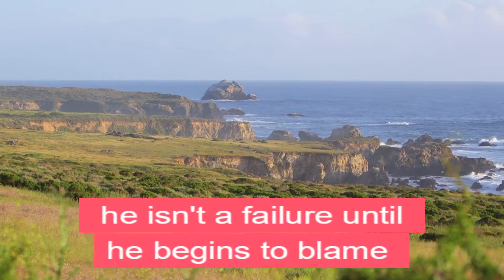A Man By J. Paul Getty | Business Motivation | Business Tips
A man may fail many times but he isn't a failure until he begins to blame somebody else.

This Awesome Quote By : J. Paul Getty